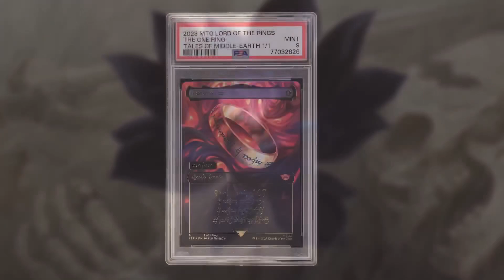Post Malone Buys $2.6M Magic: the Gathering Card!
Post Malone bought the most expensive Magic: the Gathering card ever! At $2.6M, the Lord of the Rings One Ring went down in history.

🛒 Buy our unclaimed pulls cheap on eBay!

Compleat Magic is unofficial Fan Content permitted under the Fan Content Policy. Not approved/endorsed by Wizards. Portions of the materials used are property of Wizards of the Coast. ©Wizards of the Coast LLC